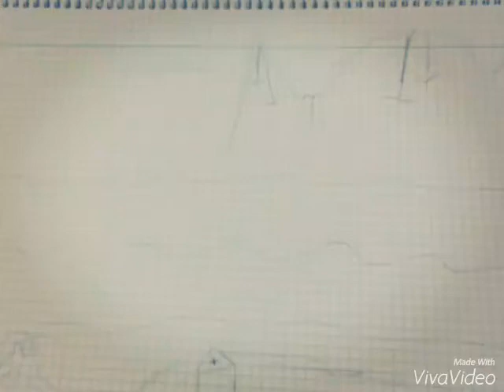EKOSISTEMAK7. El Carmen (Indautxu)